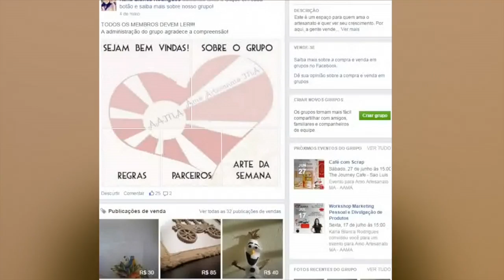Troca de Arte Junino AAMA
Encontro temático das artesãs do grupo AAMA - Amo Artesanato Maranhão.